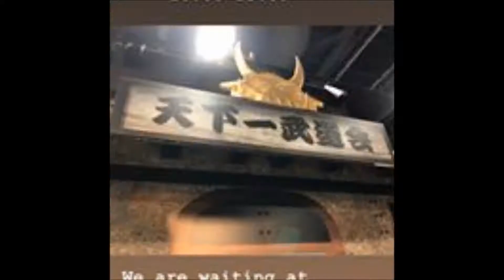Action Figure News! Dragon Ball Z S.h. Figuarts General Tao World Adventure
a first look at sh figuarts general tao